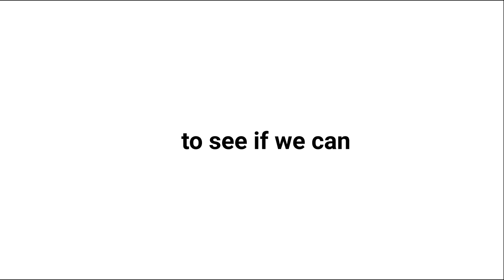Can AI Code Snake Game? Watch ChatGPT Try!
In this video, ChatGPT tries to code snake game using AI. Can AI code snake game? Watch and find out!

ChatGPT is an AI. In this latest video, I am trying to code a snake game using AI. Can AI code a snake game? Watch and find out!